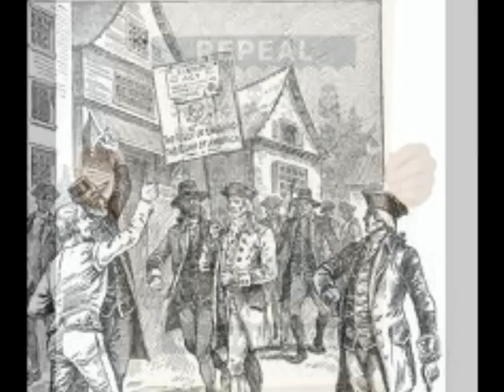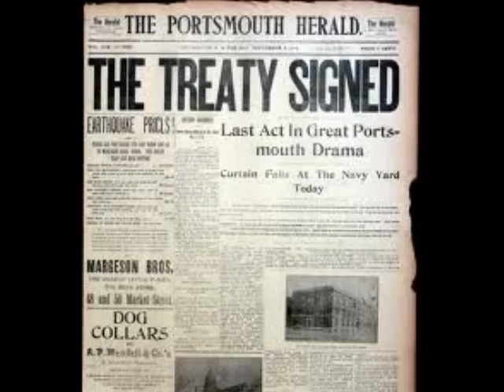Revolutionary War Photo Story.wmv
This is a key assignment for elementary education.